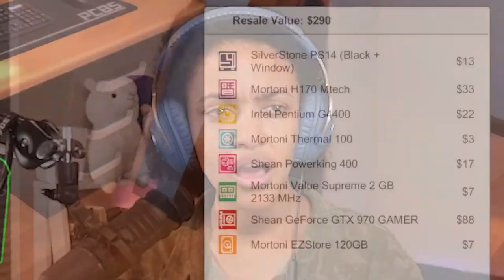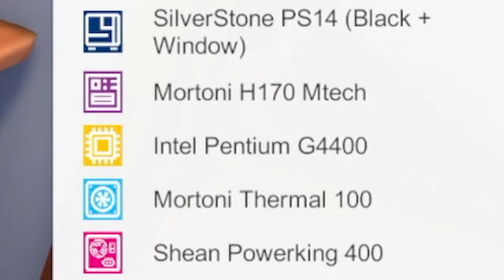ChelseaBytes Twitch Clips (September 2022 Highlights) - I Wanna Be Someone's Dog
We did A LOT this month so hopefully this gives y'all an idea of what we were up to! We got to play a lot of Steelrising, Cult of the Lamb, etc. Next month is a bit hectic so enjoy this video as the last normal month of the year~